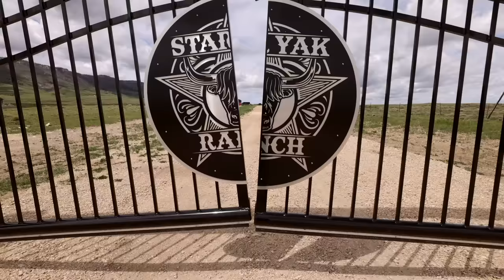The TRUTH About the Star Yak Ranch!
Welcome to the Star Yak Ranch... Today we are going on a tour and finally revealing everything that involves my ranch! Come behind the gates and see what I do everyday out here in Casper, Wyoming! It's time to meet the STAR herd and see why I fell in love with these stunning majestic creatures!

💜 ADDRESSING MY MENTAL HELP and SELLING MY HOUSE!